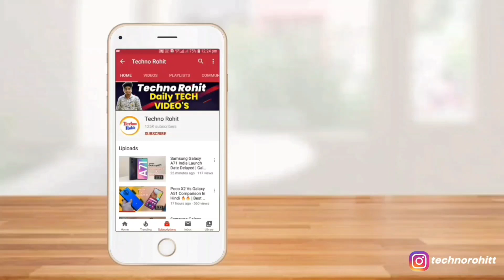Samsung Galaxy M13 5G Launched Dimensity 700 SoC, 12GB Ram & 50MP Camera Under 12K !!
Aaj maine aap logo ko Samsung M13 5G ke baare me bataya hoon mujhe ummid hoga ki aapko Meri video pasand aayegi.